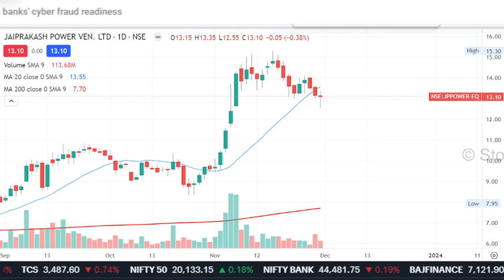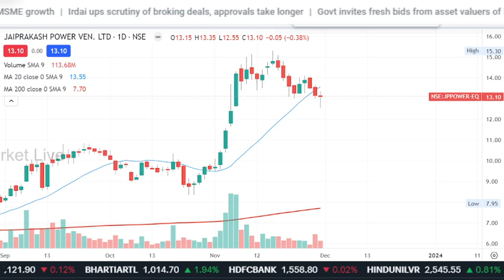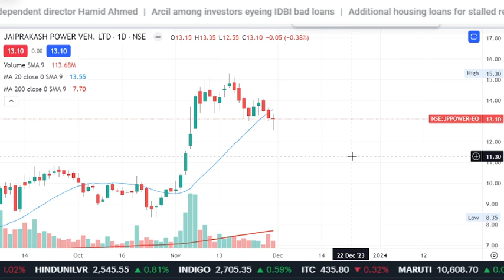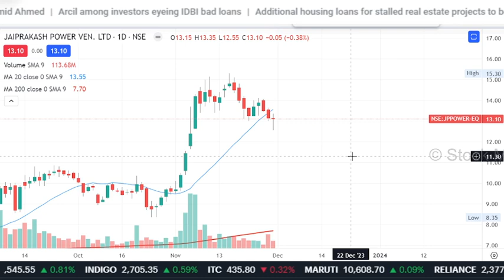JP POWER share latest news,jp power share analysis,target,jp power ventures share news,,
jaiprakash power ventures share

1. आप भी बने इंटेलिजेंट इन्वेस्टर
2. The Intelligent Investor (English)